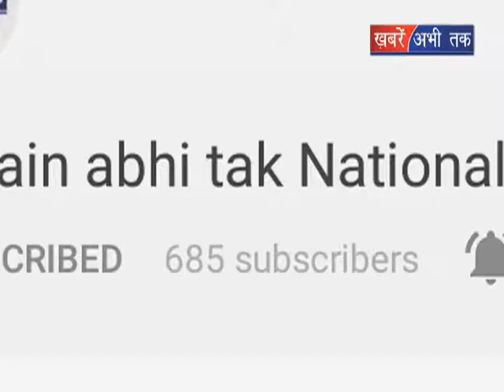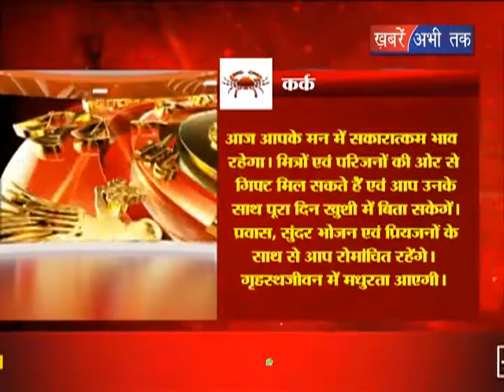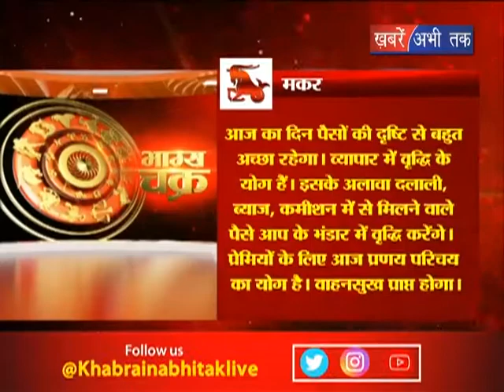भाग्य चक्र में जानिए आज का राशी फल || Khabrain Abhi Tak Live